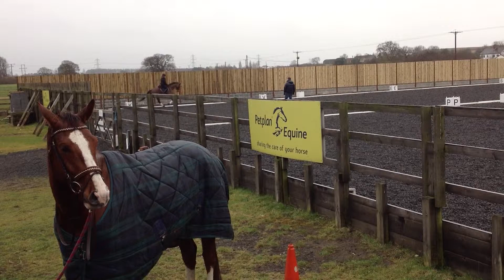Star of Capri